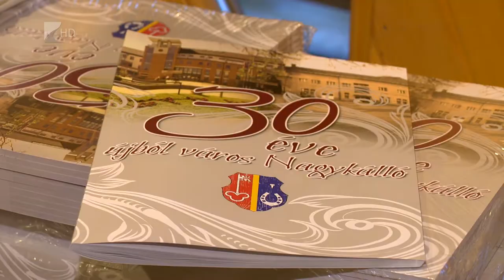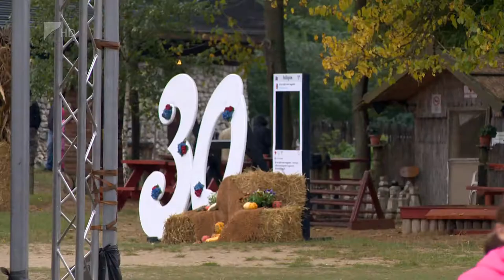30 éves Nagykálló - Kölcsey Tv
Húszmillárd forint segítette Nagykálló fejlődését az elmúlt három évtizedben.
Mások mellett új városháza és járási hivatal épült, valamint két leszakadó városrészt is megújítottak. Nagykálló a napokban ünnepelte várossá válásának harmincadik évfordulóját.